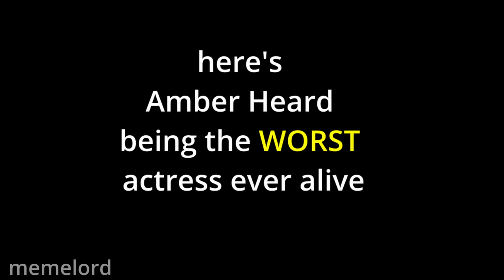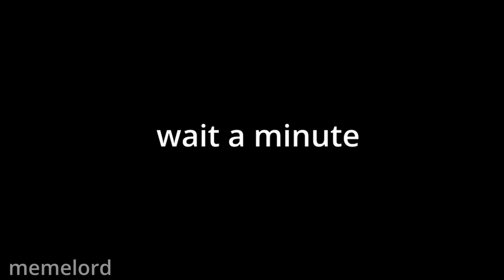Amber Heard LYING for almost 20 minutes straight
Amber Heard LYING for almost 20 minutes straight / Amber Heard being a bad liar for almost 20 minutes straight